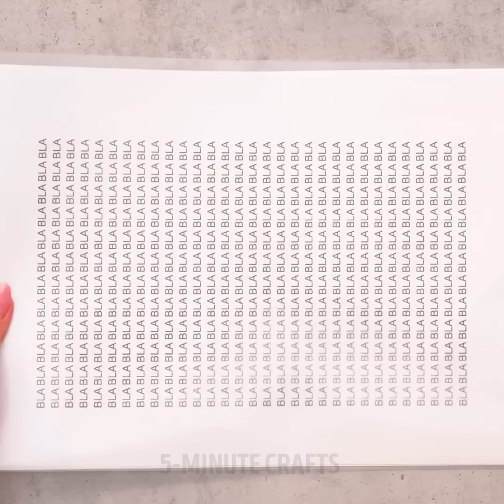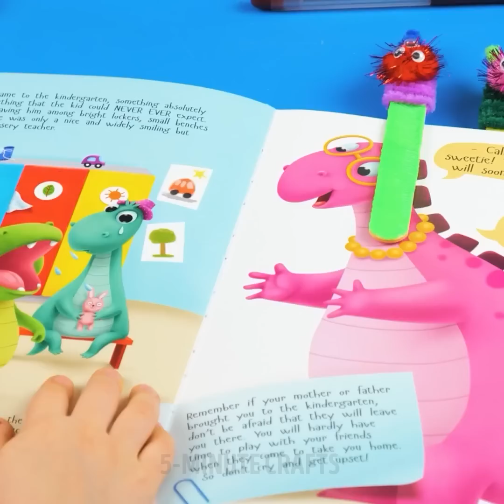Cheap and Easy DIY Crafts Everyone Can Make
TIMESTAMPS
0:01 Lensa App
0:26 💩 Emoji Candle Craft
0:52 Make A Bracelet From Nails